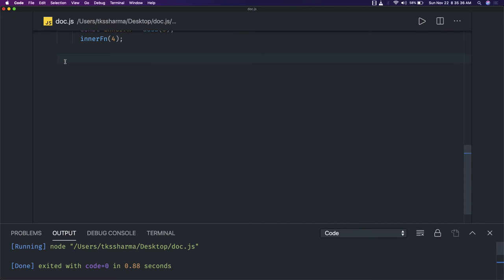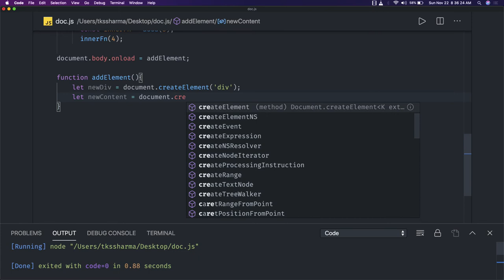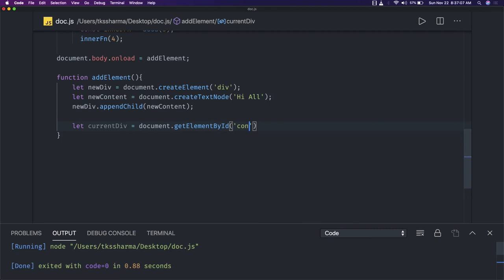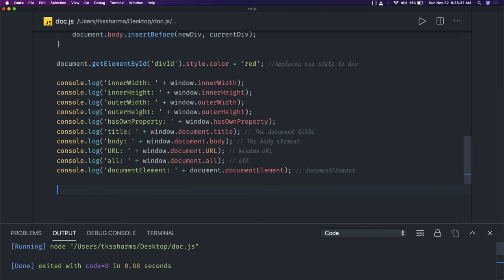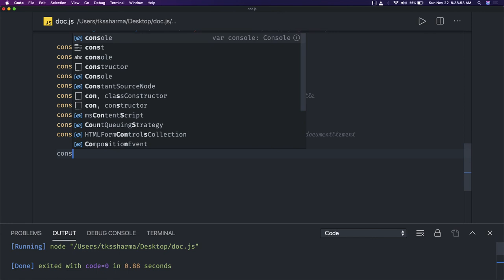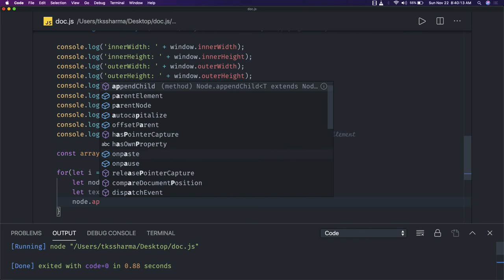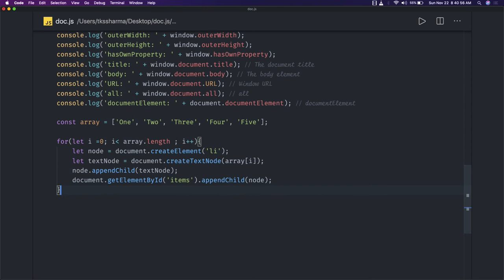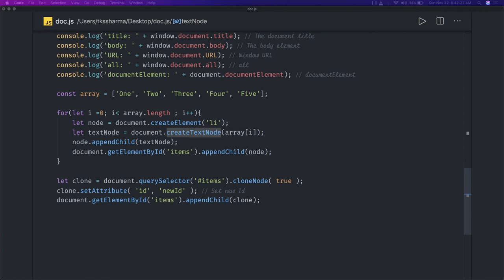javascript Interview Dealing with DOM #04